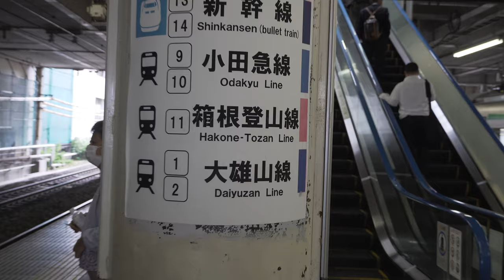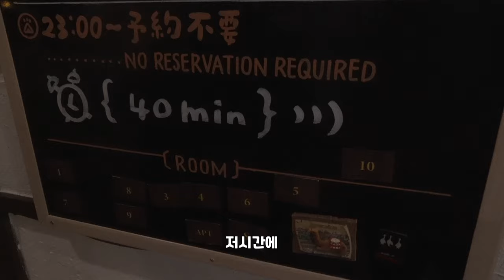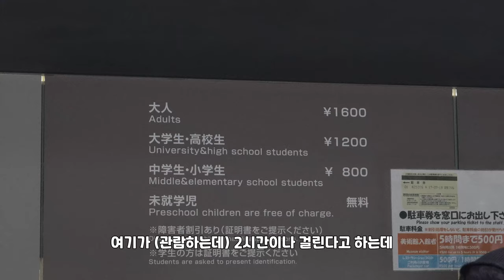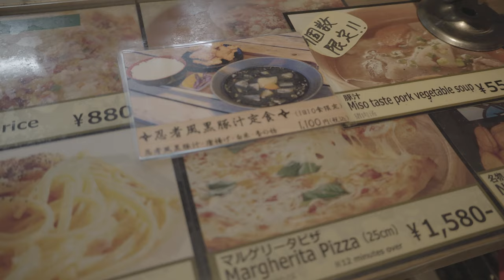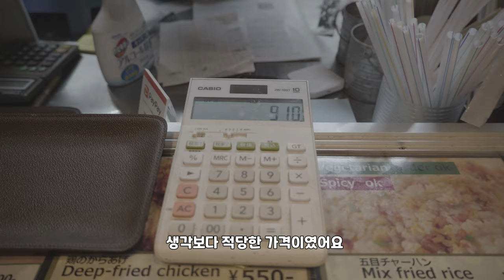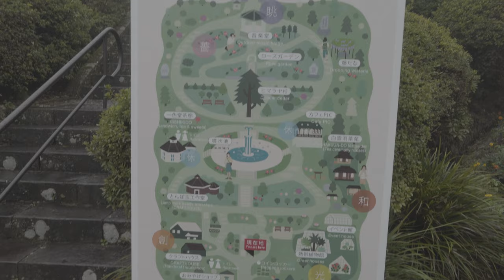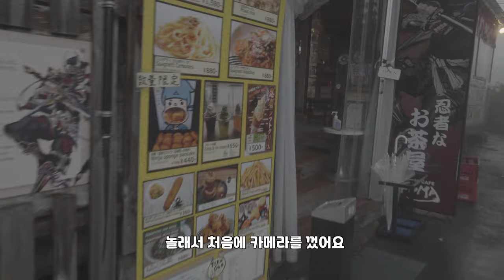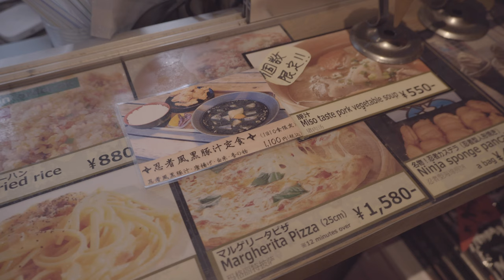일본 브이로그 | 일본 온천 하다가 닌자랑 멧돼지 잡은썰 푼다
풍하!
간만에 찾아 뵙는 브이로그 영상 "하코네 온천"편 입니닷
제작 기간 7주의 심도 있는 작품이기 때문에 꼭 재밌게 봐주세요. (아련)

혹시 대신 가줬으면 하는 일본 관광지 있으시면

🍒댓글로 남겨 주세요 가는 법 공부 좀 한 후에 가는 방향으로 노력 해 보겠습니다.🍒

오늘 하루도 수고하셨어요 성님들!